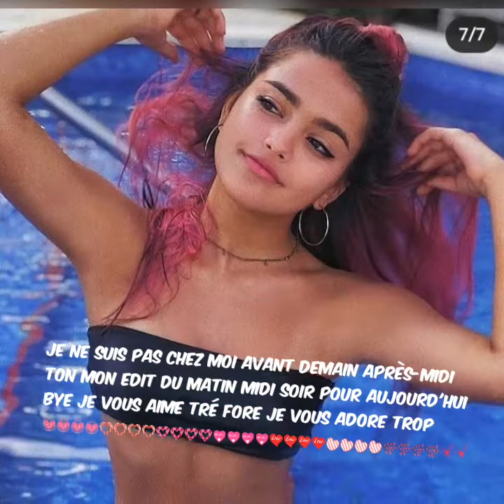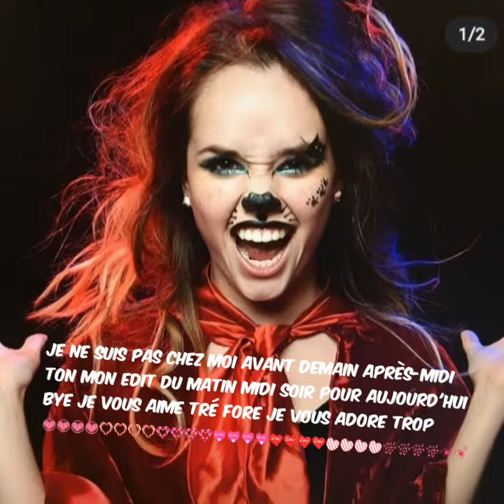Édit matin midi soir 🥰🥰🥰😍